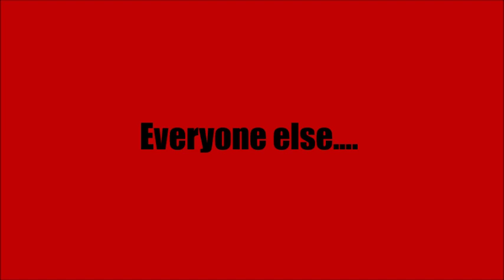Ashes by Ilsa J. Bick Book Trailer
One of my best ones!!

Summary of Book: It could happen tomorrow...An electromagnetic pulse flashes across the sky, destroying every electronic device, wiping out every computerized system, and killing billions. Alex hiked into the woods to say good-bye to her dead parents and her personal demons. Now desperate to find out what happened after the pulse crushes her to the ground, Alex meets up with Tom—a young soldier—and Ellie, a girl whose grandfather was killed by the EMP. For this improvised family and the others who are spared, it's now a question of who can be trusted and who is no longer human.

Made by Britney(:

**We realize some of the videos used in the trailer do not belong to us. All rights to those videos go to the creators of said videos.**